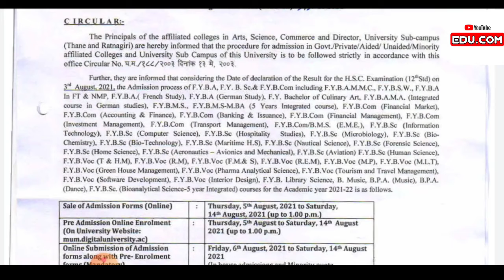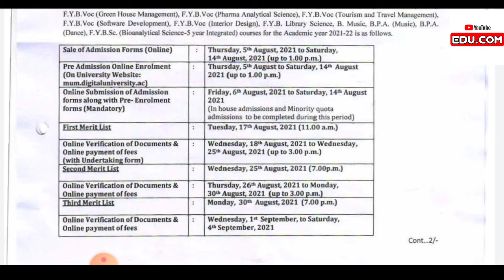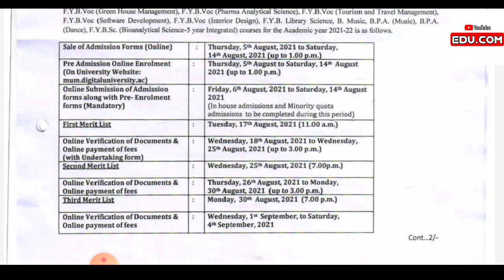After HSC Result Admission Prosses Started!! kaise fill karna hai Mumbai University ka form?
full prosses of Mumbai University
getting problem while form filling of Mumbai University
getting problem in photo uploading in mumbai University admission form.
getting problem in education details in mumbai University admission form.
Getting problem in regional languages of our name in mumbai University admission form.
problem in form filling of Mumbai University.
mumbai University ke form bharne me problem
kaise kare solve sare problem.

mumbai university phd admission 2020
Mumbai University online admission 2020 || after 12th online admission || Mumbai University form.

mumbai University for filling till end:-

Mumbai University online admission 2020

after 12th online admission
admissions after hsc,all university exam 2020,all university exam 2020 latest news,college exam 2020,educational guidance,how to get admission after 12th HSC,mumbai university,online admissions,university of mumbai admissions
step by step form filling of Mumbai University 2020